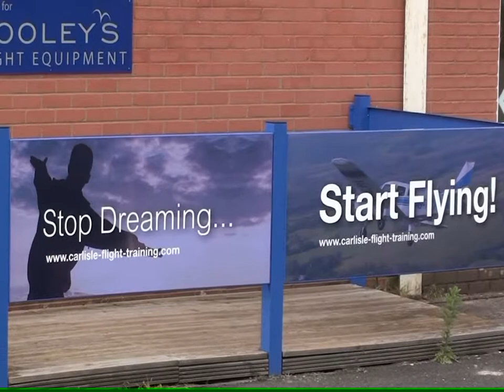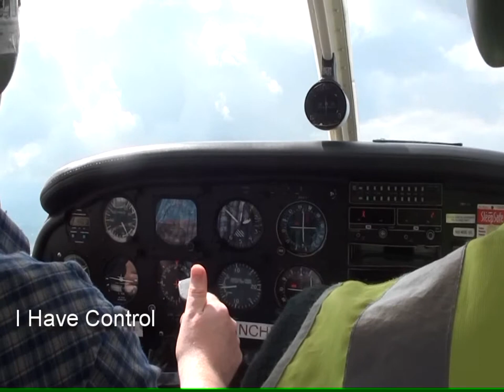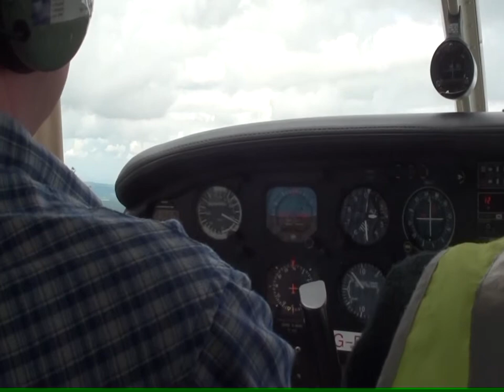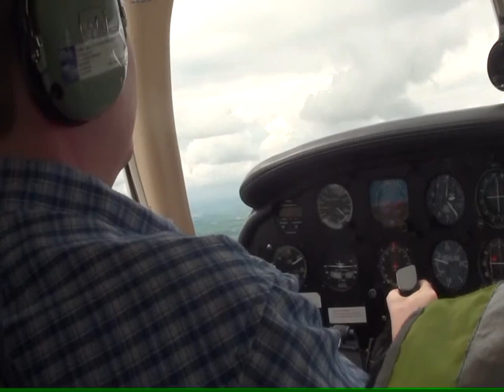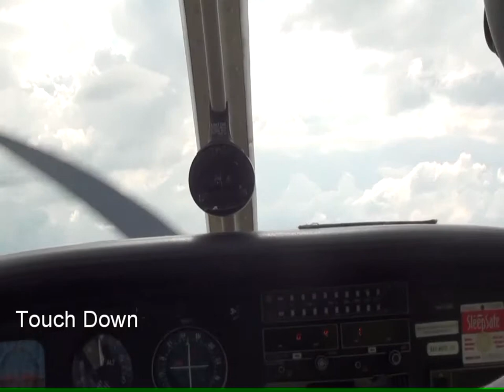Just Flyin'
Tiny takes to the air in a small PA-28 Piper Archer G-RNCH on his trail flying lesson over the Lake District.